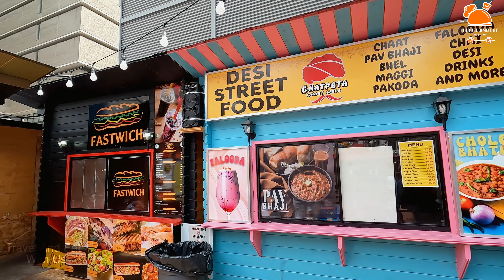Toronto Canada Little India